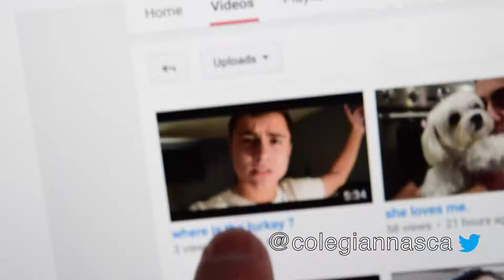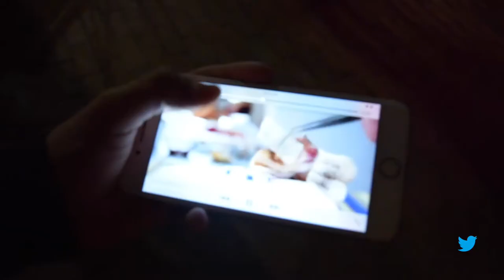I DYED MY HAIR!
VLOG 86

-Cole Giannasca